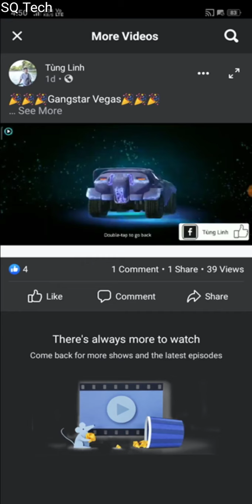Upcoming Street Cred And Battle Pass All Items Unlocked | GANGSTAR VEGAS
I hope like my upload 😁